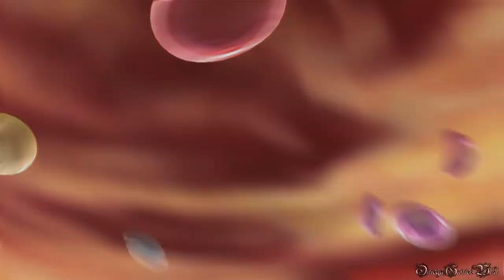【PS4】DRAGON BALL XENOVERSE 2 - #40 番外編①・極限の悪意…!!（エキスパートミッション NO.15・オフライン）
PS4版のドラゴンボール ゼノバース2（DRAGON BALL XENOVERSE 2）のストーリーモードプレイ動画、Part 40。

番外編その１。
エキスパートミッション NO.15、極限の悪意…!!の攻略動画です。
これまでのエキスパートミッションはそんなに難しくないですが、 NO.15だけは異常に難しかった。クリアできない方はぜひ参考してください。

ステータス：
体力 - 0
技力 - 84
気力 - 42
基本技攻撃力 - 81
打撃系必殺技攻撃力 - 0
気弾系必殺技攻撃力 - 125

使用技＆超ソウル：
・奮起
・マキシマムチャージ
・デスビーム
・ブラスターシェル
・回避アクション - パニッシャーガード（ ブウ編クリア後に技屋で購入可能）
・超ソウル - もう神でもピッコロでもない……（気力MAXで体力回復）

敵はブロリー、超一神龍、純粋ブウ、Gフリーザ、ジャネンバ、ミラ（最終形態）の順番になります、ブロリー、超一神龍、Gフリーザを撃破すると1分追加、ジャネンバを撃破すると3分追加、ジャネンバのHPがわずかになると離散攻撃を使ってくる。ミラはジャネンバ撃破時に残り時間が2分以上あると出現。

エキスパートミッション： NO.15 オフライン
・極限の悪意…!!（敵全出現）
- 出現条件： No.14をクリア
- 出現場所： キノコ砂漠エリア
- 成功条件： 全ての敵を倒す
- 失敗条件： 参加メンバー全員の体力が0になる※別次元に居るCOMは参加メンバーと見なされない、制限時間の経過

- ゲームタイトル： ドラゴンボール ゼノバース２ （DRAGON BALL XENOVERSE 2）
- 発売日： 2016年11月2日 （日本）
- ジャンル ： ドラゴンボールアクション
- 価格： PS4パッケージ版：8,208円（税込）
- ESRB : Cero B